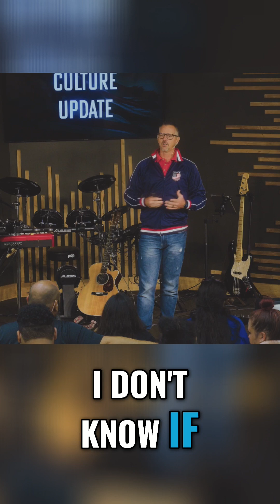Culture Update 9-1-24